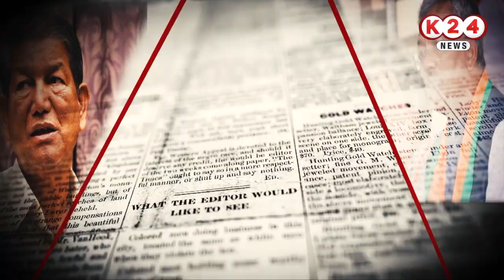2022 में BJP की होगी बल्ले - बल्ले ! II K 24 NEWS II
NEWS BY : K 24 NEWS